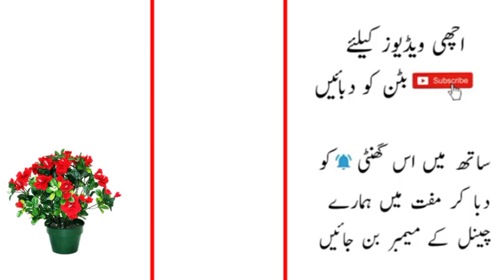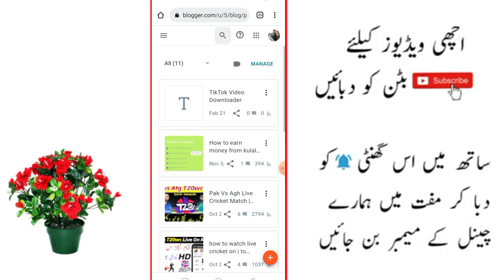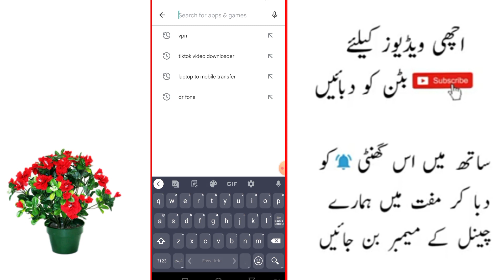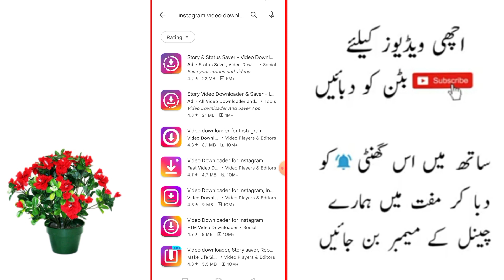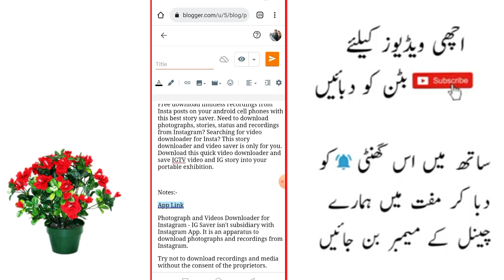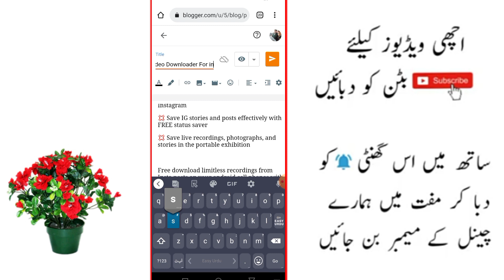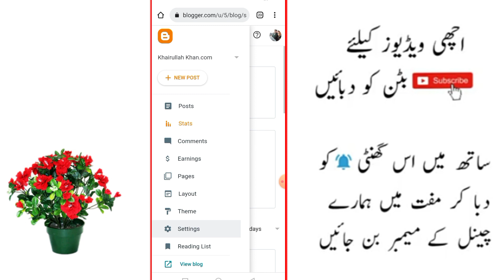How i make money blogging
In This Video i have tell that how to make money with blogger And how can you earn millions  by creating your own blog?

_____/TOPICS COVERED\_____

blogger earning
how to earn money from google blogger
make money from blogging
how i earn money from blogging
make money with blogging
make money online blogger
how to make a blog
blogger how to earn money
how to start a blog
make money online from blogger
earn money from home
make money from blogger
how to make money with blogger
gogle blogger

AAJAO! Mere Social Media Platforms par :-